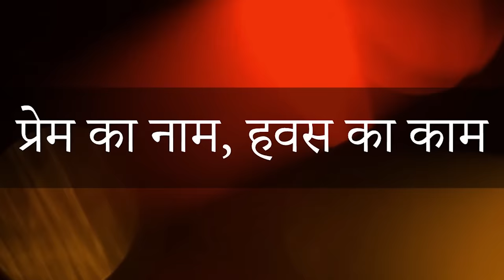ये प्रेम नहीं है || आचार्य प्रशांत (2020)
संस्था से संपर्क हेतु इस फॉर्म को भरें:
या कॉल करें: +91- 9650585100/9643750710

वीडियो जानकारी: 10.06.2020, खुला संवाद, ग्रेटर नॉएडा, उत्तर प्रदेश

प्रसंग:
~ प्रेम का नाम, हवस का काम
~ फिज़िकल रिलेशनशिप क्या है?
~ आज कल लड़के रिलेशनशिप में सिर्फ फिजिकल रहना क्यों पसंद करते हैं?
~ सच्चा प्रेम क्या होता है?
~ क्या सच्चा प्रेम किसी से नहीं हो सकता?
~ क्या सब प्रेम के नाम पर एक-दूसरे से हवस का ही रिश्ता बनाते हैं?
~ हमारा प्रेम प्रेम है या हवस?